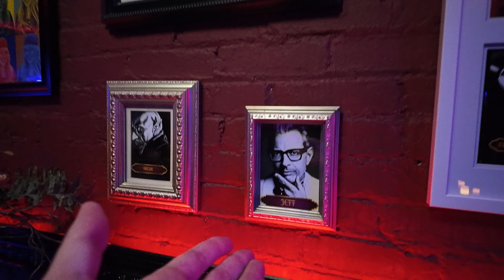Tom Was Here: The Chipped Fang - Pittsburgh, PA - September 2024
We were invited down to Bold Escape Rooms in the Strip District - Downtown Pittsburgh, PA - to check out the Chipped Fang. From the creators of the Scarehouse, the Chipped Fang is a fully immersive show in a secret vampire speakeasy. As this is the first year they are doing this and not really knowing what to expect, I was very curious to see what this was. What it turned out to be is something very similar to a dinner theater without the dinner. You go in with a smaller group and have both group and individual interactions with the vampires inside over some pretty good mocktails. I think this goes as far as the actors can take it as well as how willing your group is to play into this. Luckily the actors are very talented and our group was very willing to play into the show. As such we had a fun night at the Chipped Fang.

Patreons: John Bailey, Brett Persing, Phe N.

Sign up for WhatNot and get $15 free to use on my show